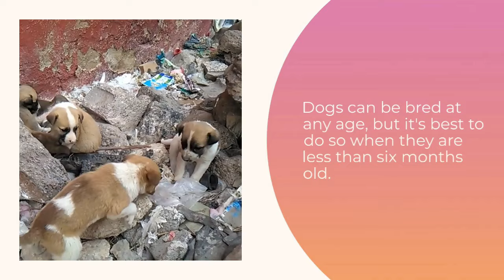the perfect age to raise your dog: be careful Don't Make This Mistake!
the perfect age to raise your dog: be careful Don't Make This Mistake!@K9TAILS
🐶 is there a "perfect age" for raising a dog? 🐶
Bringing a puppy home is an exciting time, but are you ready for the challenges that come with different ages?
This video dives into the pros and cons of breeding a dog at different ages:
Puppies: Great, but they require time, training and patience.
Adult dogs: They are often quieter, but may have behavioral problems or require adaptation.
Senior dogs: loving and low maintenance, but they require special care.
We will help you determine the right age for your lifestyle and avoid common mistakes!